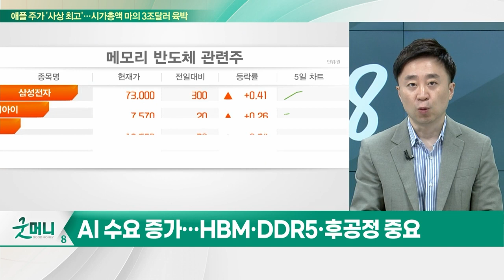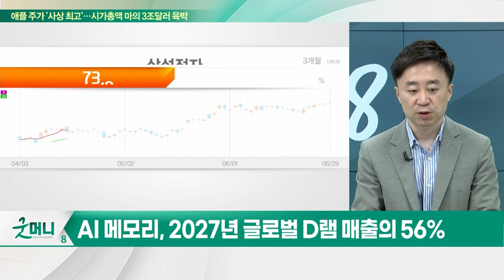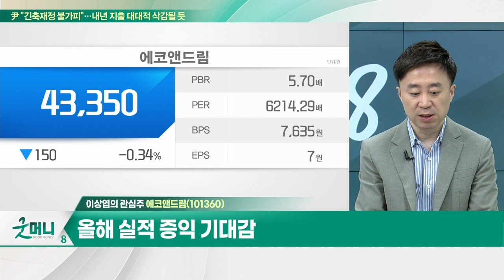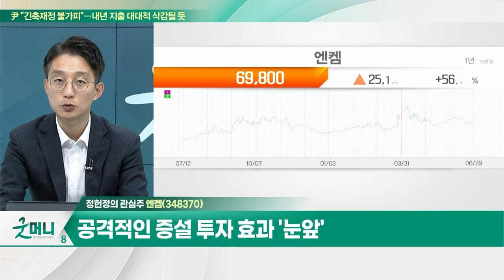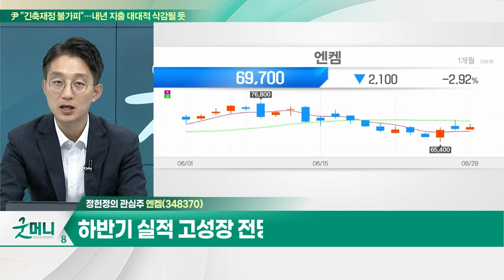엔켐(348370)… 공격적인 증설 투자 효과 '눈앞' / 에코앤드림(101360)… 전구체 생산 2공장 본격 가동 코앞_개장 관심주 (20230629)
Q. 건설기계주, 기대 이상의 호실적… 전략은?
Q. 외국인, 삼전 다시 산다… 반도체주 전략은?

엔켐(348370)
- 공격적인 증설 투자 효과 '눈앞'
- "2026년 글로벌 1위 목표"
- 하반기 실적 고성장 전망

에코앤드림(101360)
- 전구체 생산 2공장 본격 가동 코앞
- 새만금 투자 완료, 생산능력 5배 이상
- 올해 실적 증익 기대감
- 연기금 15일째 매수중